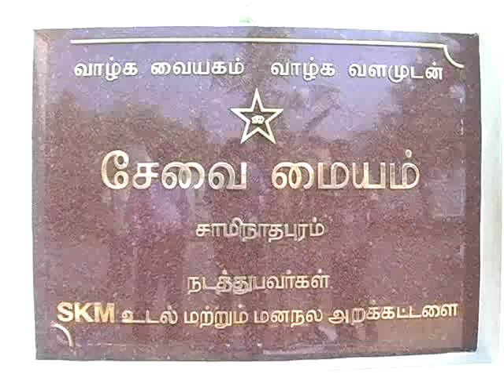SKM Groups MD Profile